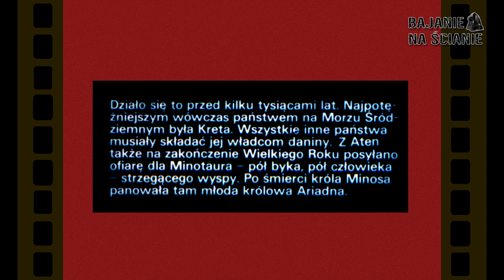TEZEUSZ I ARIADNA [Bajanie na ścianie]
Bajka na kliszy diapozytywowej wyprodukowana przez Zakłady Fotofilmowe "Wspólna Sprawa".

00:00 czołówka
00:09 część 1
04:02 część 2